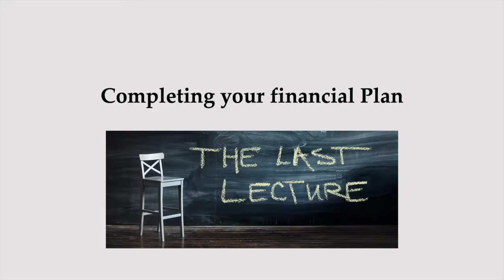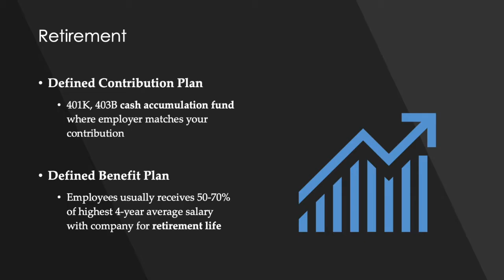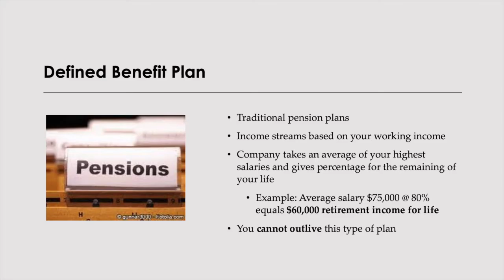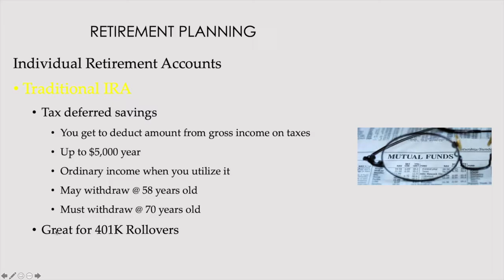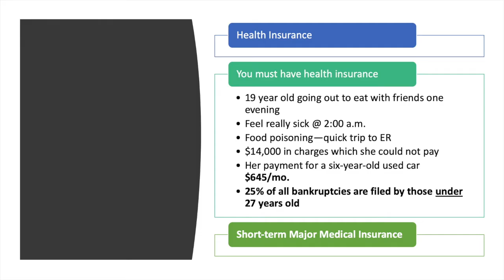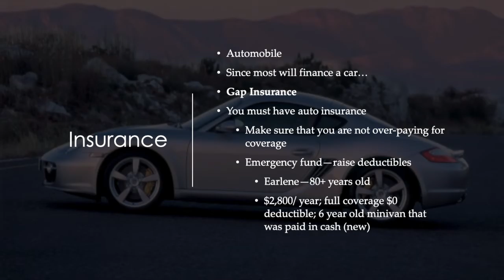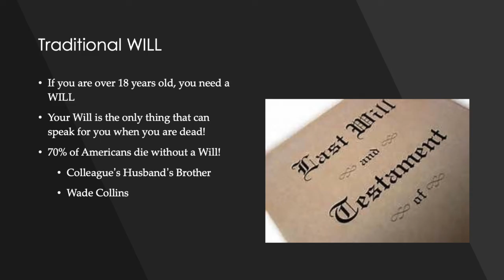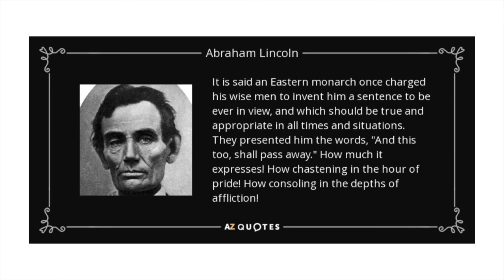BUSI 1301 Personal Finance Part 5 Completing Your Financial Plan!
BUSI 1301 Business Principles
Personal Finance: Part 5: Completing Your Financial Plan!
Randy Saleh, Assistant Professor of Business